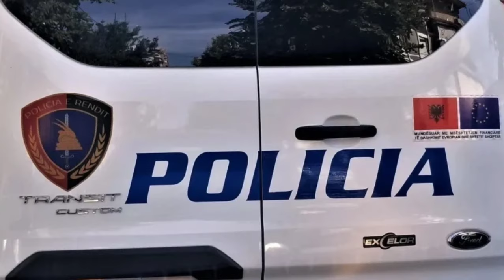“E gjeta gjysmë të zhve shur”, flet e reja që shpëtoi 9 vjeçaren nga